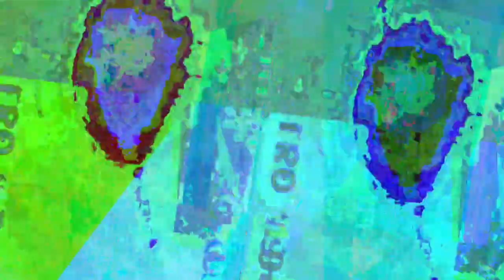[EPILEPSY WARNING] Movie 23 05 08 06h01m04s